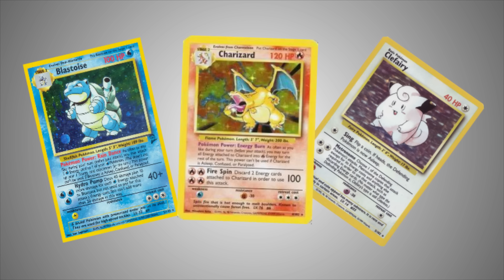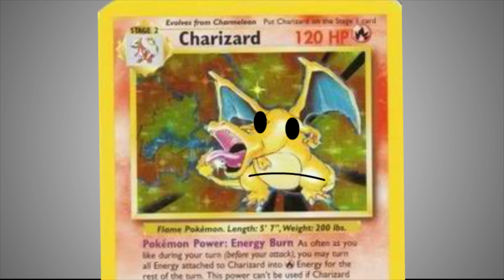Brewstew - Stolen Pokemon Card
Keep your Holo Charizards safe everybody. The Pokemon card business was quite the big deal back then.

Brewstew.com